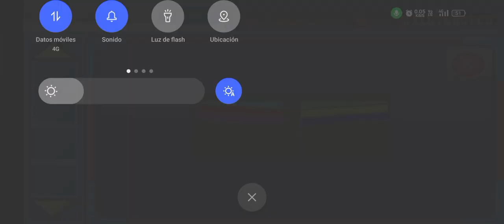Car Escape From Carport | Games2Jolly | Walkthought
Escapando del garaje.
Gameplay escape room
escape form carport car
speedrun
tricks, completo full

Car Escape From Carport Walkthrough - Games2Jolly
Escape From Garage Walkthrough - YouTube
Jolly Room Escape Walkthrough - YouTube